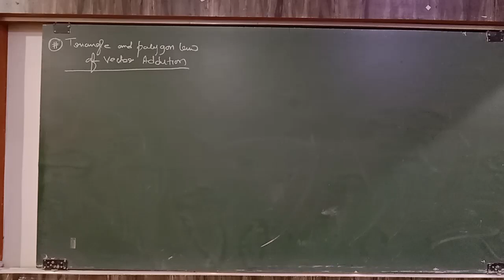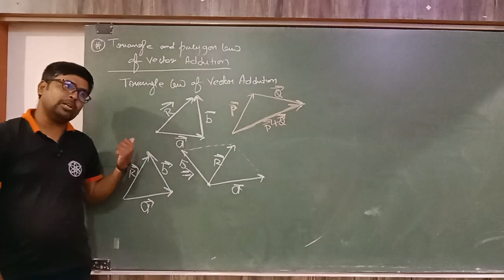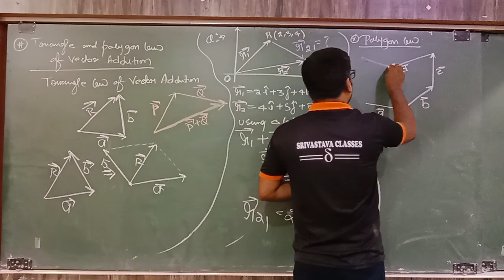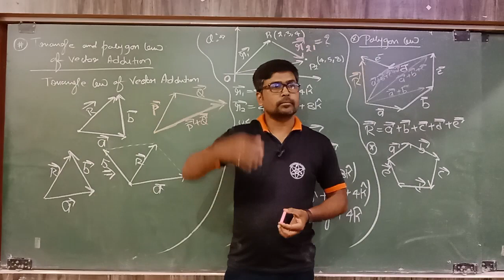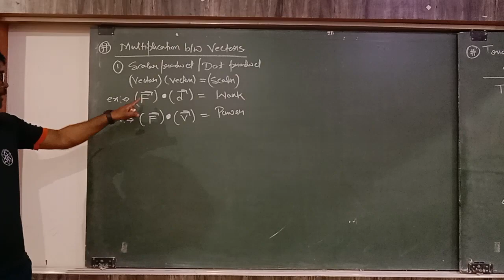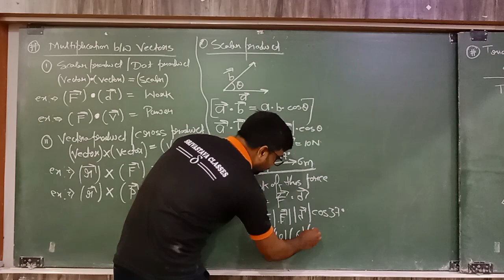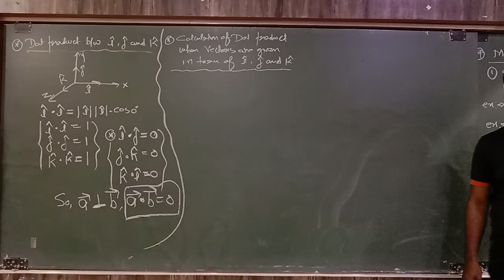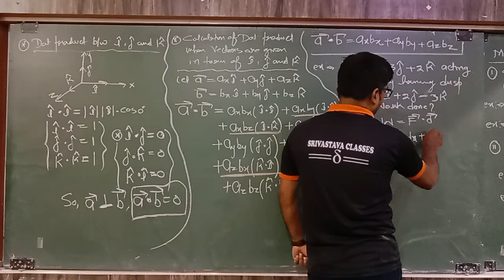Kinematics - Vector Triangle Law, Polygon Law, Scalar Product Part 1 || JEE and NEET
Download App : Srivastava Classes
Call For Any Query : 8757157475 | 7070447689 | 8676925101.

We Provide Mainly Offline Coaching For IIT JEE and NEET With Foundation Course. As per demand we also provide online coaching with Artificial Intelligence integrated.

revision class
jee main me marks kaise laaye
more marks in jee main
jeemainphysics
mainphysics
physicsclasses
freephysicsclass
onlinephysicsclass
iit jee syllabus
iit jee classes
rakesh srivastava
jk sir
jitesh srivastava